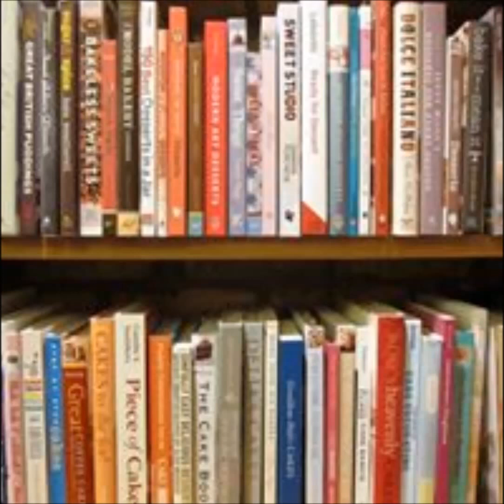BIBLIOTEKARIUM odcinek 1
Czy książka jest do czytania? Pozornie głupie pytanie. A jednak... W świecie nieludzkim poczesne miejsce zajmuje zasada: "dopadnij, zabij i zeżryj". Ale o społecznym sukcesie gatunku HOMO SAPIENS, od ujarzmienia ognia po Internet, tak naprawdę decyduje sztafeta: "Zdobyłeś coś? Pięknie! Więc podaj dalej".

Możesz przeczytać książkę, ale ona i tak "umrze", jakby jej nikt nie czytał, chyba, że trafi na jakieś forum wymiany poglądów. Tak naprawdę książka jest do rozmawiania.

O niej.

Książka może być głupia. Ale wymiana poglądów zawsze ma szansę ujawnić nieoczekiwaną wartość.

Autorzy audycji to znany i ceniony autor książek SF Wiktor Żwikiewicz oraz drugi człowiek "ukąszony" przez demona literatury Marek Żelkowski rozmawiają o ksiązce Richarda Dawkinsa "Wspinaczka na szczyt nieprawdopodobieństwa".